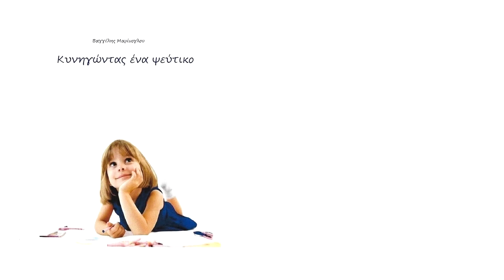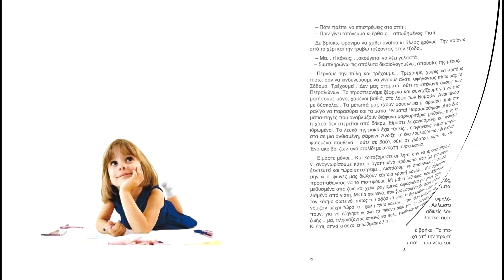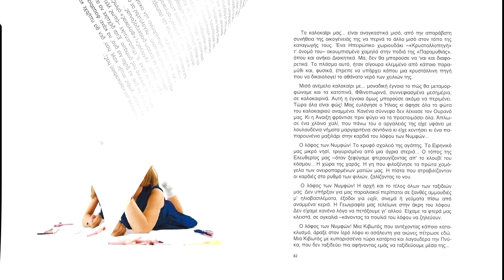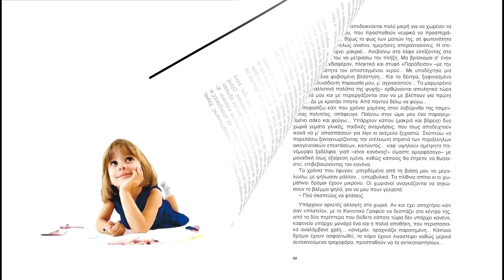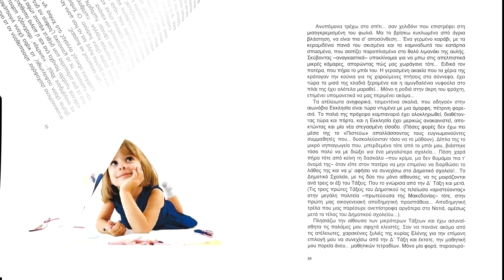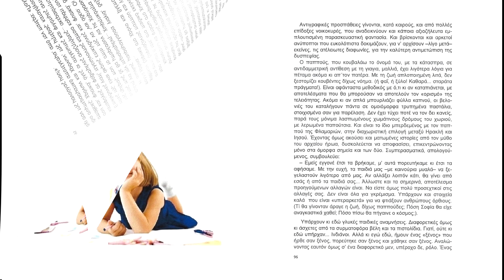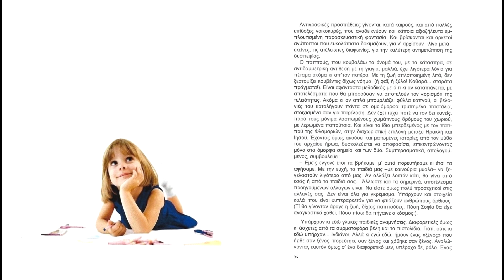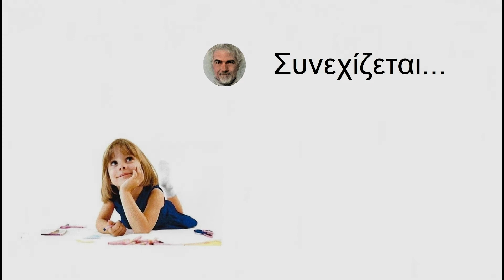Κυνηγώντας ένα ψεύτικο μπουκέτο μαλλιά... (δ΄)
«Σε φρύδια και σε μάγουλα πάνω που ξεχωρίζουν...
–τι τρυφερά και ήρεμα, μα πόσο εκφραστικά–
...ελκυστικά χαμόγελα, χρώματα που ιριδίζουν
μιλούν για μέρες που 'φυγαν κι άλλα περαστικά...»